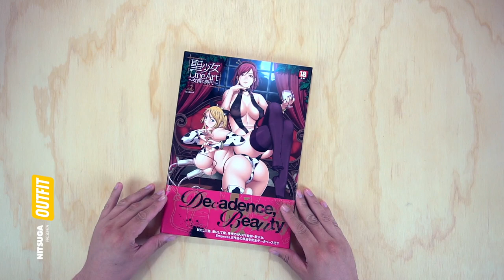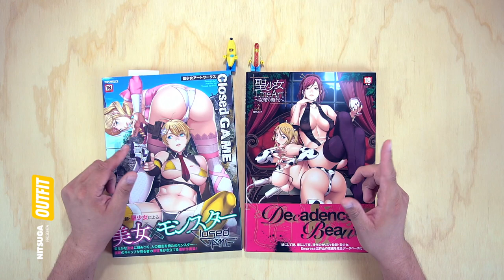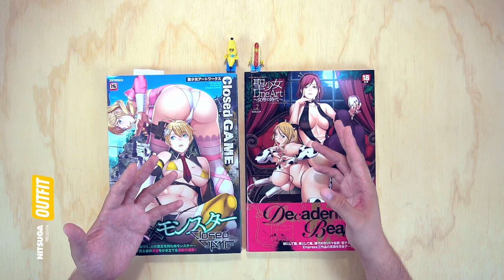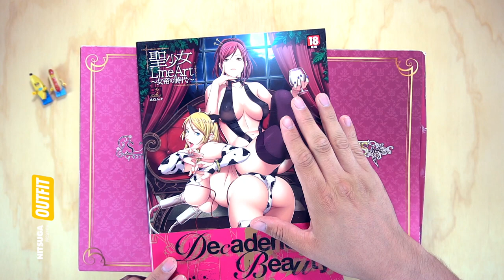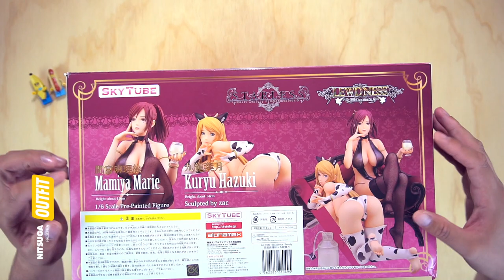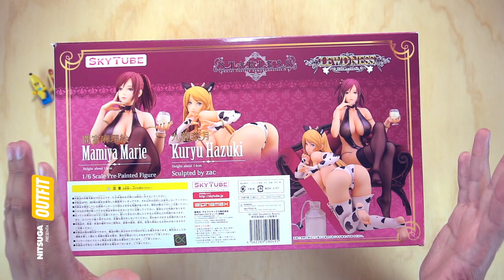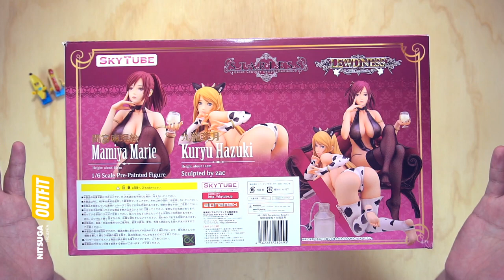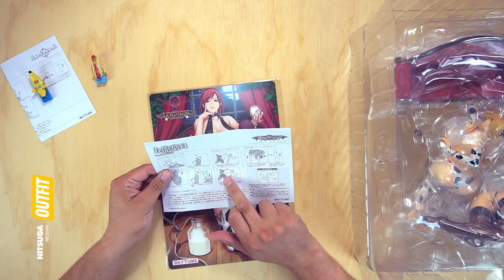Mi sita doble con Marie Mamiya y Hazuki Kuryuu // OutFit 03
Más atrasado que nunca pero estoy de vuelta.

FIGURES
► Decadence Beauty Marie Mamiya 1/6 PVC from Starless: 21st Century Nymphomaniacs

BONUS T-Shirt
► He-Man Masters Of The Universe Vintage
► Star Trek 50th Anniversary The Wrath Of Khan
► Star Trek 50Th Anniversary Triblend
► Teenage Mutant Ninja Turtles Nickelodeon

MI GEAR
► Sony A6500
► Sony E PZ 16-50 mm
► Zoom H1
► Røde SmartLav+
► Zhiyun Smooth Q
► MacBook Pro

Grabado en 1080p / 59fps con Sony A6500, edición y exportación en Final Cut Pro X